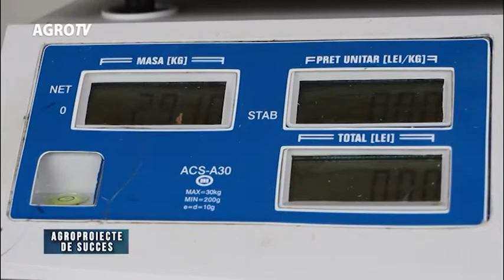Agroproiect de succes Cultivator Mure